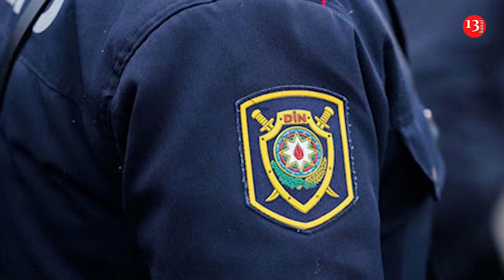Bərdədə ana 18 yaşlı qızını ayaqyoluna zəncirlə bağlayıb- ŞOK SƏBƏB